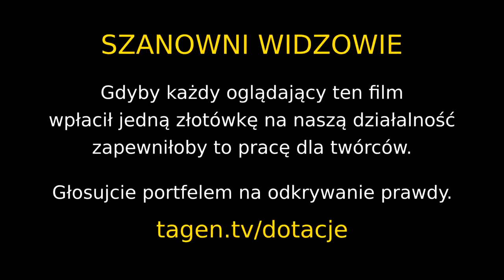Świat jest inny 0081 - Krew nie woda